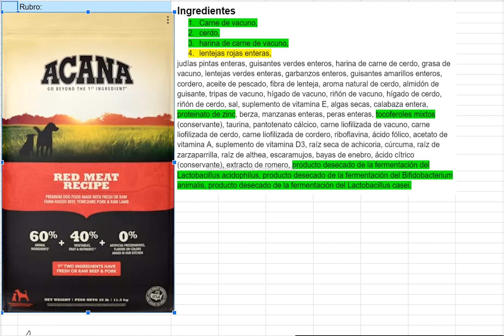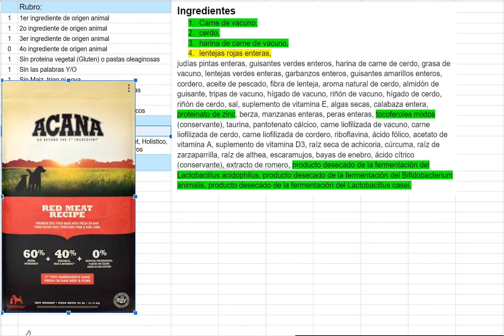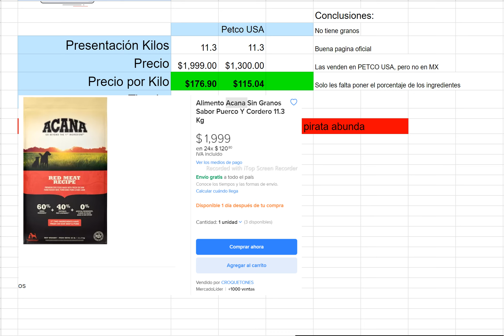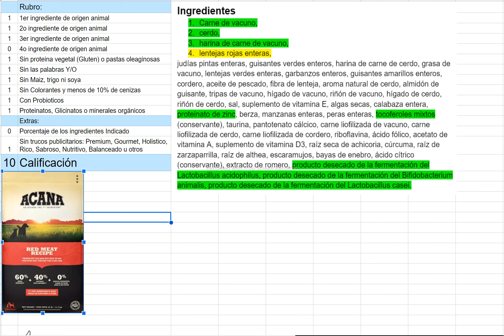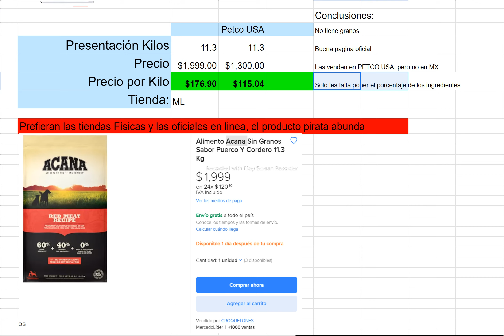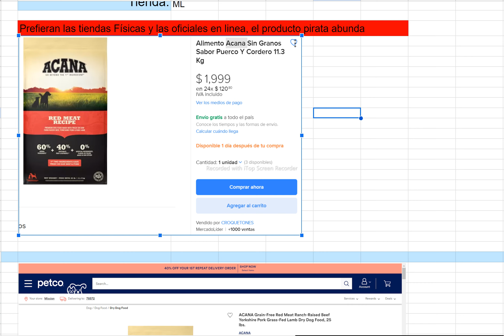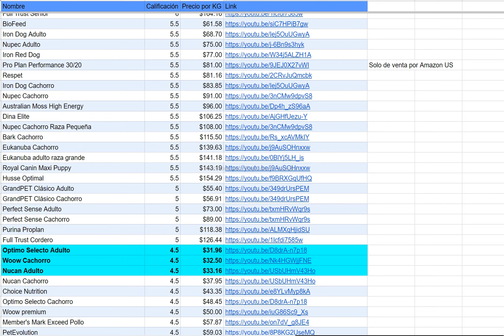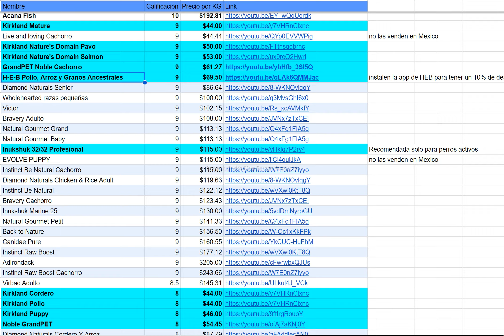Análisis de alimento para Perro: Acana Carne Roja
En este video analizamos la calidad del alimento para perros:
Acana Red Meat Recipe